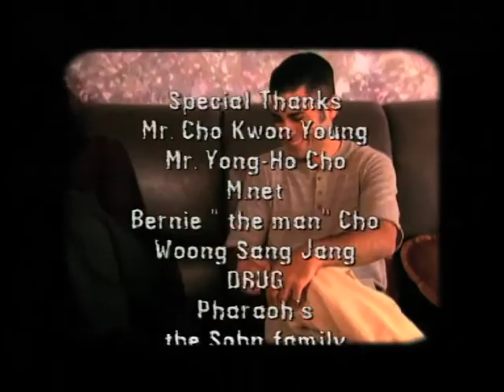Mike Kasem MTV Korea Road Show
Stella Sohn and Mike Kasem back in 1996 MTV